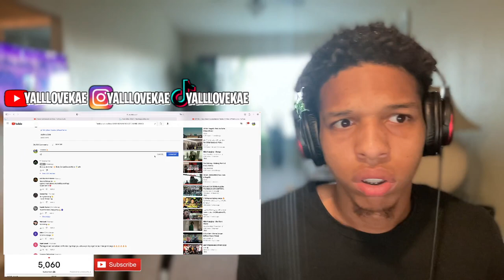AMERICAN'S FIRST REACTION TO IRANIAN RAP! Tohi - Baby Oonam Dooste Mane ft. Tataloo & Pishro !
Quit Your Job And Work From Home Like Your Favorite Celebrity 👇🏽